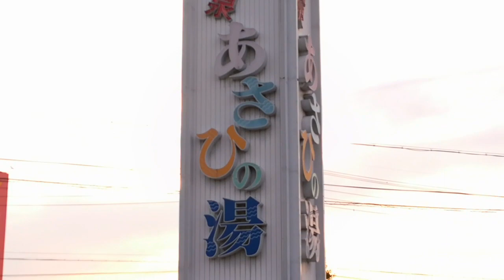梅雨の車中泊・長期１０日間 Vol.3～極楽！ＳＡで足湯しながら酒を呑む（兵庫・三重・愛知）～プロミュージシャンの車中泊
プロミュージシャンの車中泊～
梅雨の車中泊・長期１０日間 Vol.3
～極楽！ＳＡで足湯しながら酒を呑む
兵庫・三重・愛知

３５歳で脱サラし、作曲と音楽演奏で生活して１５年（２０１８年現在）。
京都を拠点に日本各地を車中泊でまわる旅芸人。
１５年間で蓄積された車中泊のノウハウや車中泊の様子をご紹介。

【主な装備】
スクラム（軽貨物）２人乗り仕様
ソーラーパネル１００ｗ
サブバッテリー（ディープサイクル）M24MF　８０アンペア
ルーフボックス（TERZO）容量４１０リットル
ルーフボックス（アイリスオーヤマ 130×45×39）容量１３０リットル

【リンク】

プロミュージシャンのお金をかけない豊かで自由な暮らし方